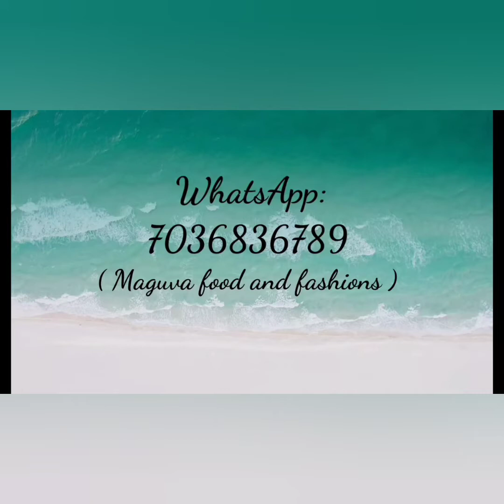Vindya pattu sarees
*👸 IS - Baby Boss Presents 👸*

    🌟🌟 *Super hit Banaras vindhya pattu with best price*

🌟🌟 Colorful  Vindhya Designer saree with Ikkat pochampally Figure print

🌟🌟Rich &  Soft finish Contrast zari weaving pallu

 🌟🌟Contrast plain blouse with boarder

 *Resellers price - 1900+$*

*Limited stock Hurry up fast*